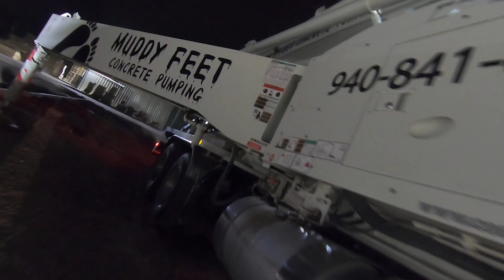250 yards at 2 am concrete pumping with Muddyfeet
Pumping concrete at 2 am. You can't work all day if you don't start in the morning. Pumping concrete for a couple of jobs. This concrete pour was for a warehouse. This was a 80x150 slab. Also check out Bill's Channel and the fun channel MuddyfeettV